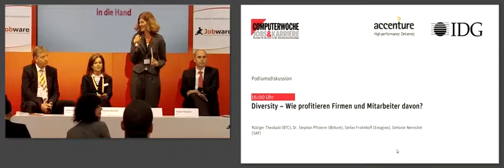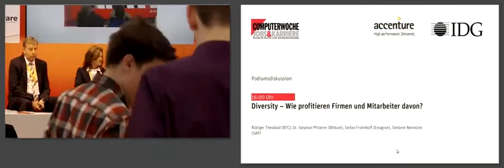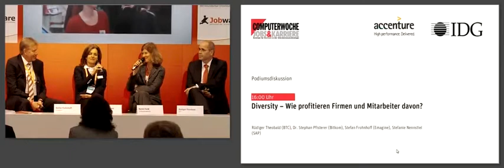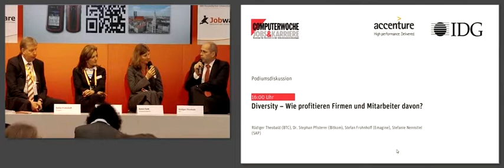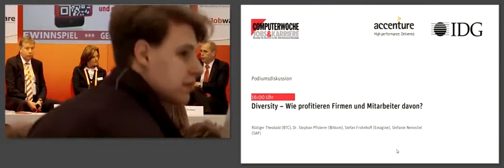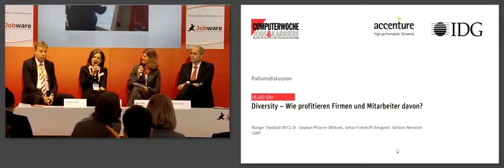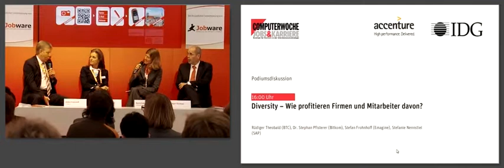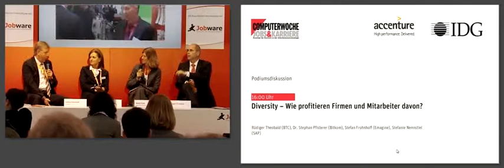Diversity -- Wie profitieren Firmen und Mitarbeiter? CeBIT 2014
Rüdiger Theobald (BTC), Juan-Carlos Rio (Antas/Garnet Alps, IG Metall), Stefan Frohnhoff (emagine) und Stefanie Nennstiel (SAP) diskutieren im Forum Jobs&Karriere auf der CeBIT über das Thema Diversity in Unternehmen.